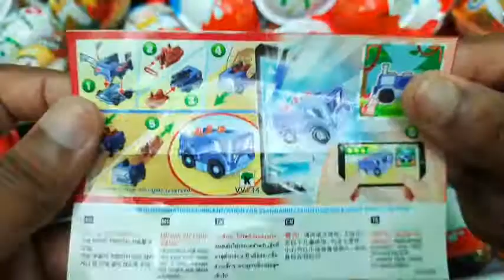100 Yummy Kinder Surprise Egg Toys Opening - A Lot Of Kinder Joy Chocolate ASMR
Hello everyone, I really love sweets, sweets and lollipops. I think you also love to eat chocolate sweets. On my channel there will be unpacks of sweets, lollipops, chocolates, kinder and chocolate eggs And other slow about :
joy candy egg,
kinder joy company,
kinder joy avengers,
candy eggs,
candy eggs easter,
candy eggs are made of,
candy egg pet sim x,
candy egg toy,
candy egg yolk,
candy egg beater pedals,
candy egg pet simulator x,
candy egg toytale,
candy egg with toy inside,
candy egg animal crossing,
candy egg ark,
candy apple egg dye instructions,
candy apple egg dye,
candy apple egg dye kit,
candy and egg,
candy easter egg Australia,
halloween candy egg allergy,
the candy egg bunny,
the candy eggs,
candy egg bgs,
candy eggs big w,
candy egg beaters,
candy bar egg rolls,
egg candy box,
candycorn egg bgs,
candy egg carton,
candy egg coles,
candy egg corn,
egg candy chocolate,
candy crush egg hunt,
candy crush egg with question mark,
eggnog candy cane,
candy collection egg,
egg candy dish,
candy's dream egg,
egg candy dessert,
egg candy décor,
candy easter egg dye,
candy egg easter,
candy easter egg recipes,
candy easter egg with scene inside,
candy easter egg molds,
candy easter egg perth,
candy easter egg cups,
candy egg flavours,
candy egg fly,
candy for egg allergies,
candy faberge egg,
egg candy for easter,
candy filled egg,
candy from egg pokemon go,
candy free egg fillers,
egg candy gummies,
egg candy gifts,
egg candy gluten free,
candy egg bubble gum simulator,
egg candy pokemon go,
kinder egg candy gluten free,
candycorn egg bubble gum simulator,
giant candy egg,
candy egg harvest moon light of hope,
candy egg holder,
candy egg hatches,
candy store egg harbor,
halloween candy egg hunt,
sees candy egg hunt box,
red candy egg holder,
canary egg incubator,
candy in egg,
egg candy ingredients,
non candy egg ideas,
candy free easter egg ideas,
easter candy in egg carton,
robin egg candy ingredients,
icandy egg,
icandy egg pram,
icandy egg travel system,
icandy egg or bugaboo,
icandy egg double,
icandy vs egg,
egg vs icandy peach,
egg 2 vs icandy peach,
candy jelly egg,
egg candy jars,
dinosaur egg candy jawbreakers,
easter egg candy jar,
joy candy egg,
jumbo candy egg,
jajko candy egg,
candy kittens egg,
candy kinder egg,
egg candy king,
egg candy kosher,
candy egg surprise kinder,
candy rose duck egg kettle,
crown candy kitchen egg salad recipe,
candy 10 km egg,
k egg candy,
candy egg light of hope,
candy shaped like egg,
lol candy egg,
large candy egg mold,
egg looking candy,
egg like candy,
large candy egg,
candy egg mold
egg candy mining simulator,
egg candy machine,
egg candy meaning,
egg candy melt,
wilton candy egg molds,
m egg candy Philippines,
m&m candy eggs,
m&m easter egg candy,
candy egg nests,
egg candy nerds,
egg candy nutrition facts,
candy cane eggnog review,
robin egg candy nutrition,
candy pecans no egg,
chocolate egg candy name,
non candy egg fillers,
non candy egg filler ideas,
non candy easter egg stuffers,
non candy easter egg ideas,
non candy easter egg fillers for toddlers,
non candy easter egg hunt,
candy or egg beaters,
candy falls easter egg order,
i candy or egg,
oreo candy egg
crank brothers candy or egg beaters,
candy egg prank,
pokemon go egg candy,
candy egg png,
egg candy pokemon,
candy per egg,
egg candy pink,
candy egg recipe,
candy egg rabbit,
candy egg toytale rp,
candy box 2 egg room,
fried egg candy recipe,
creme egg candy recipe,
candy eggs with toys inside,
candy eggs Australia,
candy eggs recipe
candy eggs with marshmallow center,
egg candy tins,
🍭 candy egg tapping masters codes,
easter egg candy target,
easter egg candy tree,
candy egg videos,
candy vs eggbeater,
candy cane easter egg valorant,